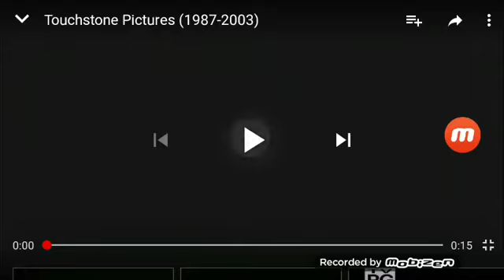Touchstone Pictures/LG (1997)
Taken From Opening the TV Movie of "PacMan & The Action Planck"